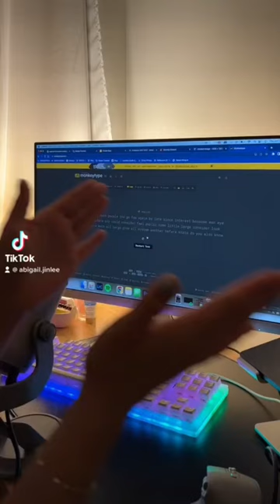the only typing video I’ll ever post on YouTube 😅